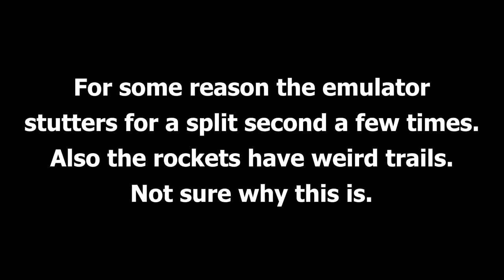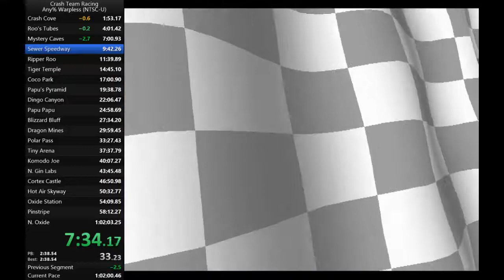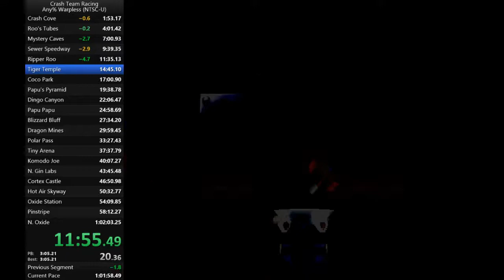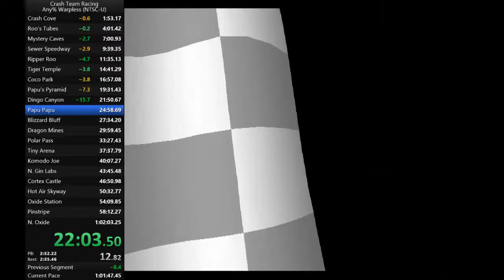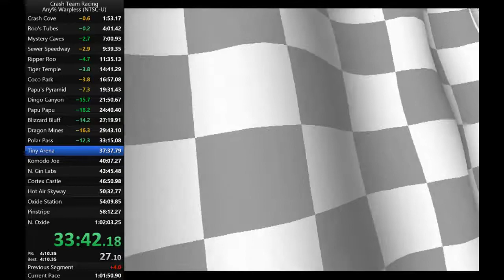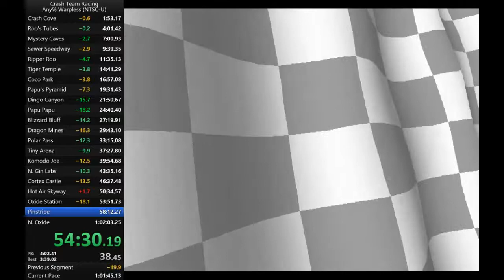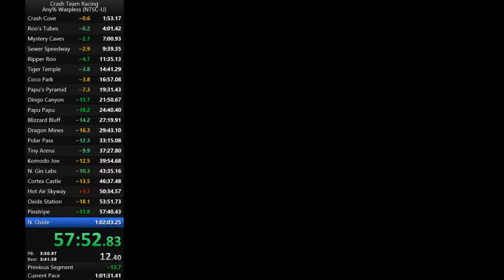[Not Submitted]CTR Any% Warpless - 1:01:25(USA, Emulator)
I don't think I'll submit this run due to the periodic stuttering. Not sure why this happened, it hasn't happened since the recording of this particular run.